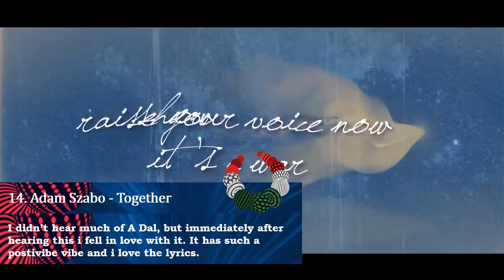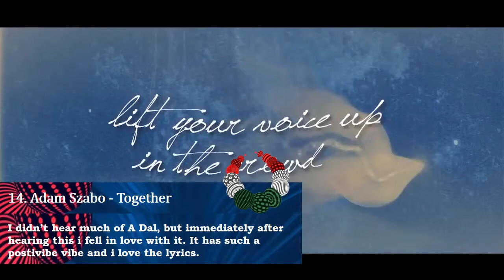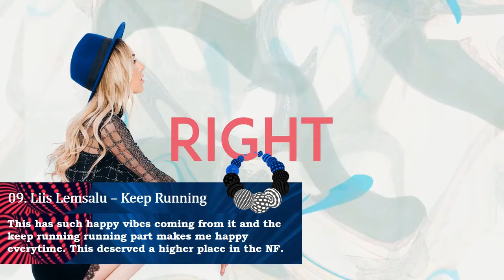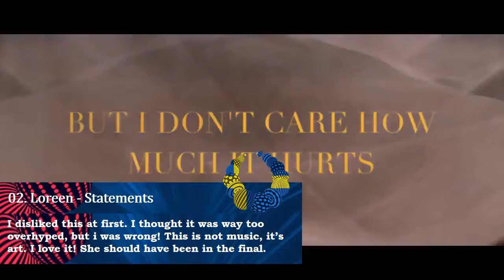EURO VISION 2017 - TOP 15 SONGS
Euro vision